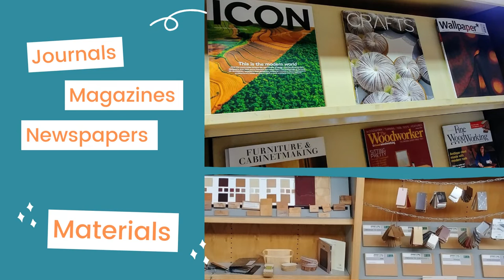ATU Connemara Library Tour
Brief video tour of Library facilities at ATU Connemara